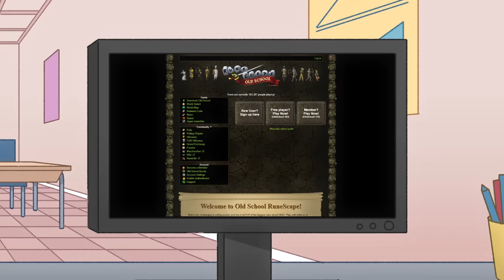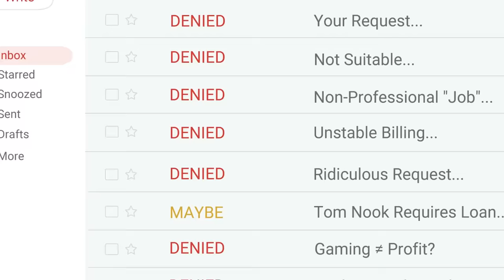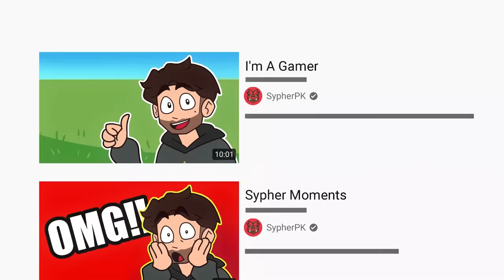I Ran Away From Home to Become a YouTuber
Today I'm telling you the Story of how I became SypherPK, but its ANIMATED. Enjoy!

🌟 Socials 🌟

🎥 Written by: Grayson

🎥 Edit by David
🎥 Edit by  Beecoy

Hey everyone it’s SypherPK, and Welcome back to another video! I try to keep these vids as clean and family friendly as possible! Hope you enjoy!